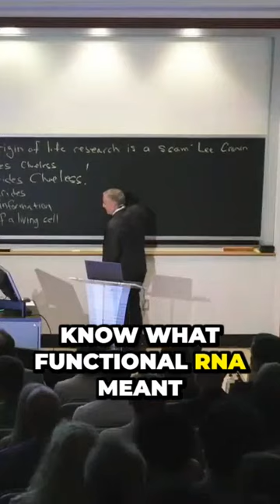The Hidden Truth About RNA | Dave Farina loses debate vs Dr. James Tour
Origin Of Life Debate

Dr. James Tour vs Dave Farina

Are we clueless about the origin of life?